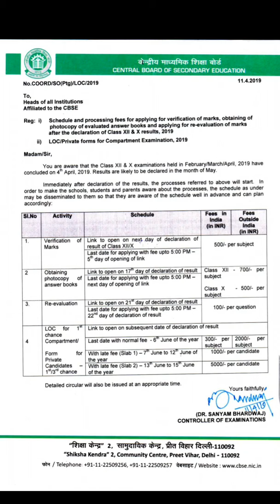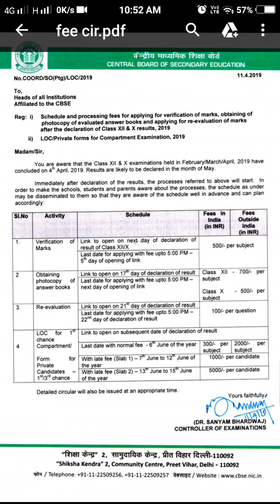How to Verify Marks of cbse 10th & 12th 2019 results l re-evaluation forms & fee cbse satisfaction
Know the proper re-evaluation fee to Re-checking of Exam paper, Increase your numbers if you sure you got less marks.